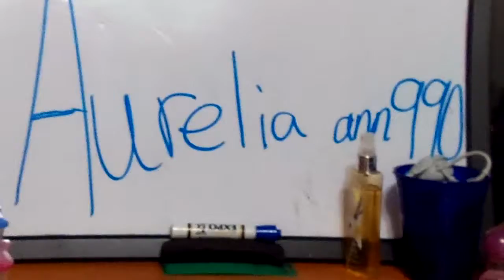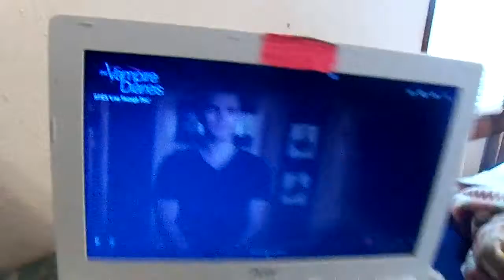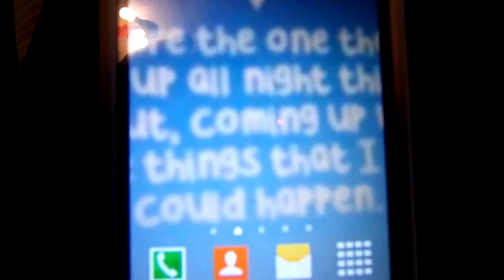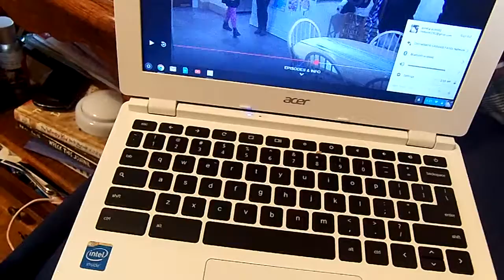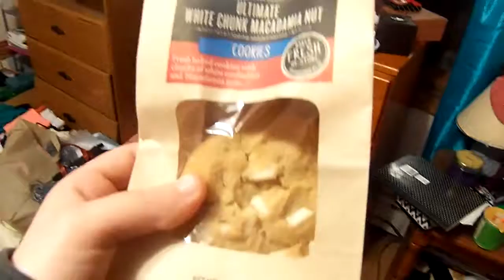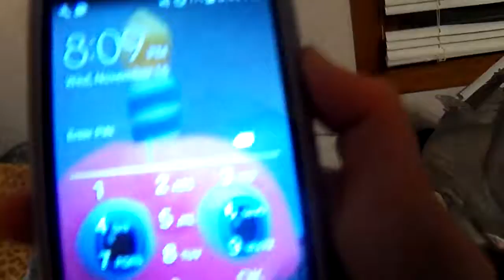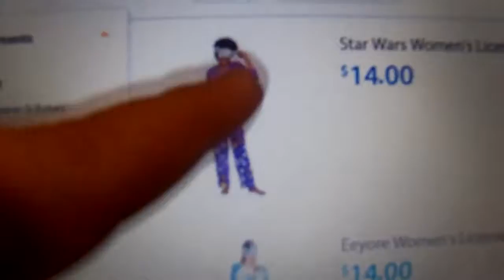Vlog throughout the past week and a half